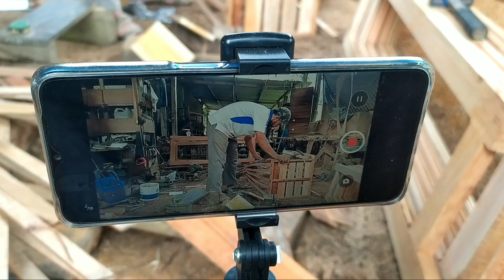KITA KIRIM BIBIT TERBAIK DI TEMPAT KITA